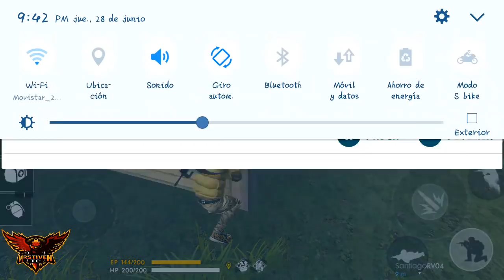¿CÓMO USAR? LA *BALLESTA* ¿CUANTO DAÑO HACE EN TOTAL? Y OTROS DATOS MUY INTERESANTES ●FREE FIRE●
NO OLVIDEN COMPARTÍR Y DAJAR TU HERMOSO LIKE, SI ERES NUEVO POR AQUÍ TE AGRADECERÍA UNA SUSCRIPCIÓN, GRACIAS A TODOS!! 😎💪

-Redes